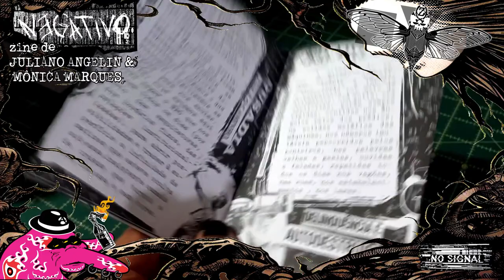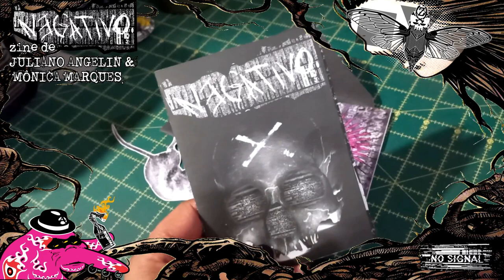zine NEGATIVO de juliano angelin & mônica marques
olhem só que maravilhoso esse zine! o NEGATIVO! foi entregue para mim, em mãos, diretamente pelo seu criador, o grande e phoderástico compa JULIANO ANGELIN isso em são paulo, na virada do primeiro para o segundo dia da décima primeira edição do FESTIVAL DO FILME ANARQUISTA E PUNK DE SÃO PAULO!

o zine NEGATIVO é um luxo só! veio num envelope preto, junto com adesivos fantásticos. tudo arte maravilhosa do juliano (com a contribuição da mônica marques também - @monica_pirografista ). ao ler e me deliciar, demoradamente, com esse anti-manifesto, não deu outra! mergulhei de cabeça nesse (anti)movimento! portanto, contem comigo para futuras ações negativas! dancemos!